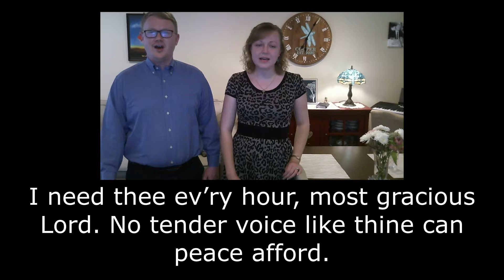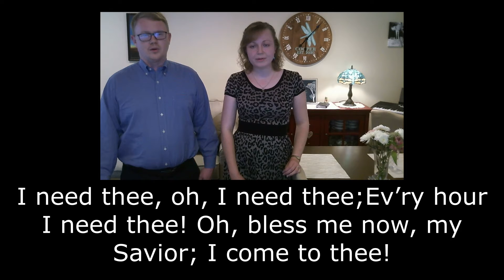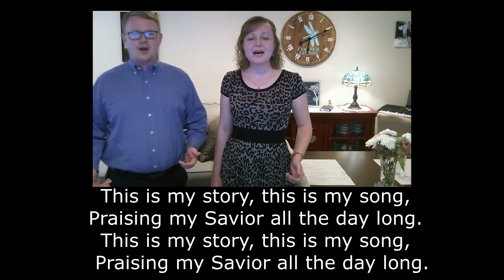Worship / Alabanza 4-17-21